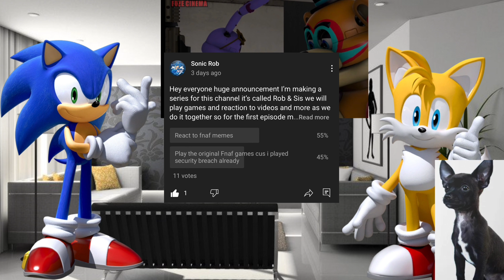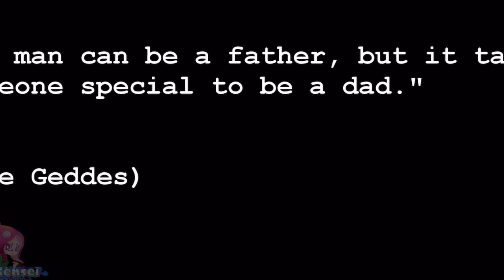Rob & Sis ￼(pilot) episode:reaction to fnaf memes.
The first pilot episode of Rob and sis for this episode we decide to react to fnaf Memes because my sis (Jael)￼ got into fnaf so why not. note is video is for fun all memes we react to will be a playlist in the bottom.